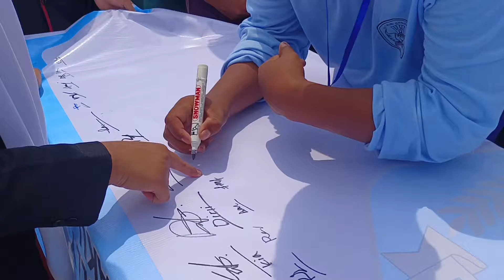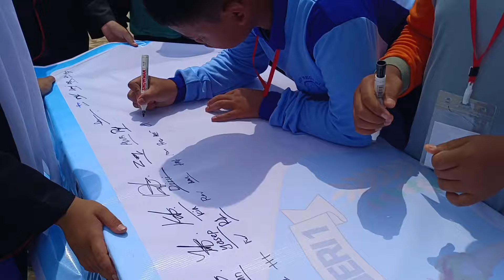Hari Terakhir Kegiatan MPLS SMP 1 BTC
Kegiatan MPLS Hari ini merupakan masa pengenalan lingkungan sekolah, dimana para peserta didik diajarkan dan dikenalkan oleh tiap sudut suasana kondisi sekolah dan tambahannya mereka diajarkan untuk  mengikuti aturan yang ada disekolah seperti sekolah lainnya